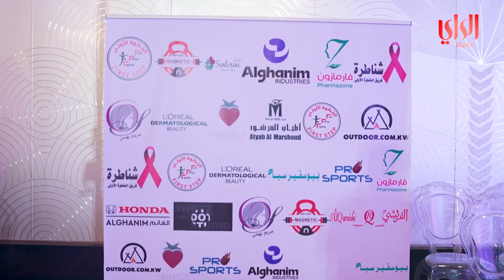حفل تكريم السنوي للناجيات من سرطان الثدي من فريق الخطوة الاولى